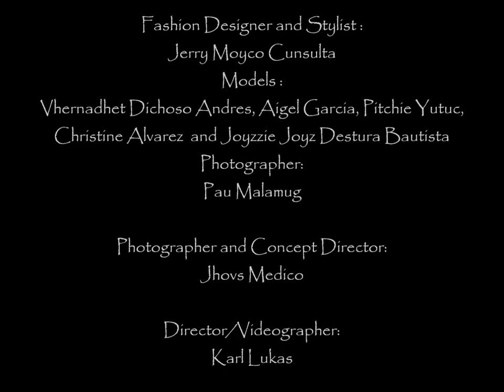Diversity Modelo's De Manila